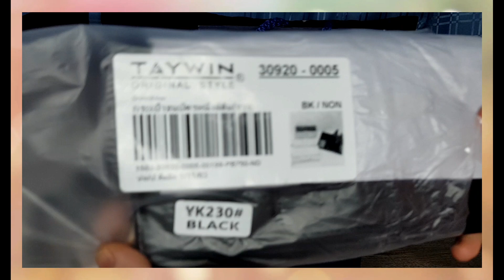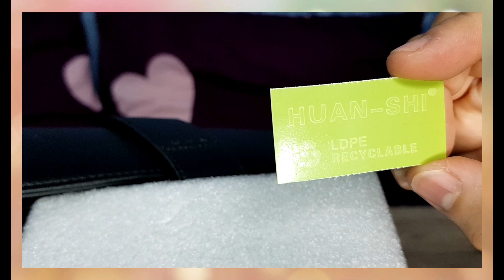TAYWIN Original Style | Leather Wallet Unboxing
TAYWIN Original Style is one of the famous and high quality brand here in Thailand. You can search their store via online. BTW, thanks to my student for giving me this gift. 🤗 Enjoy watching guys!